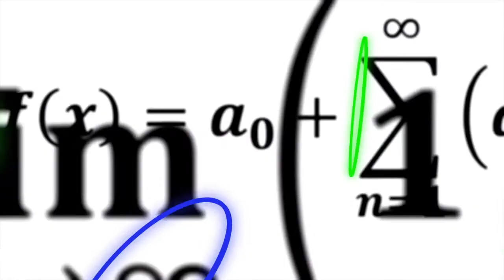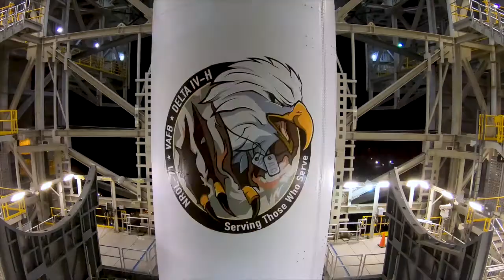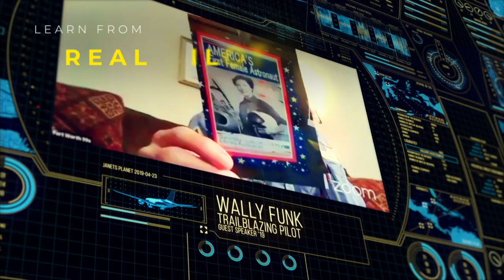Story Musgrave- Life of a Legend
Join us for an insightful and intimate visit with legendary astronaut, pilot, doctor, surgeon, parachutist, researcher, farm boy and Marine, AND Daddy- Story Musgrave.